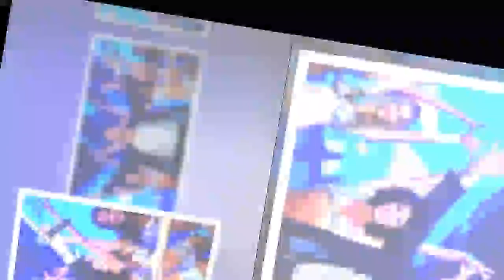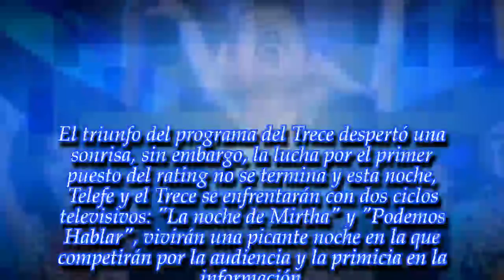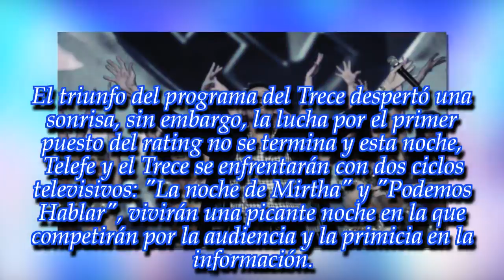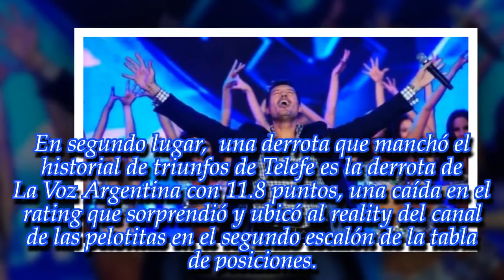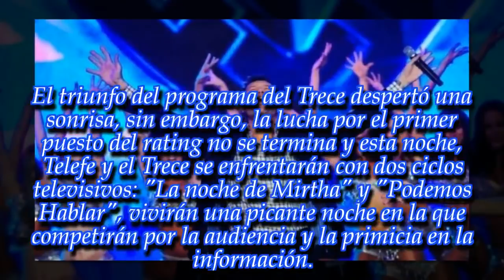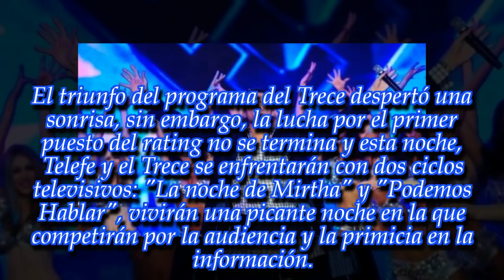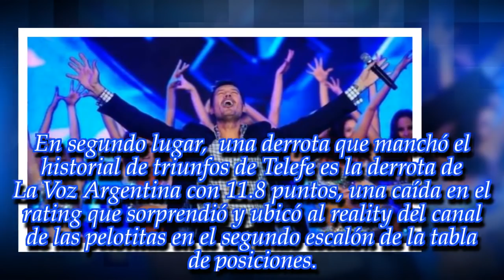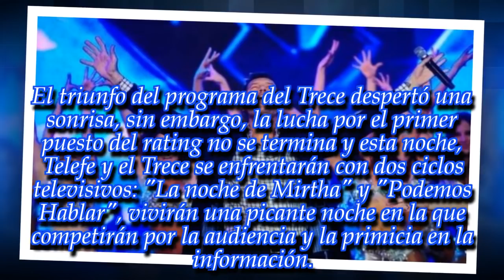NOTICIAS DE HOY - ¡Marcelo Tinelli alcanzó la punta del rating!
Noticias Principales:
El Bailando 2018 logró un histórico triunfo. ¡Enterate de todos los detalles en esta nota!